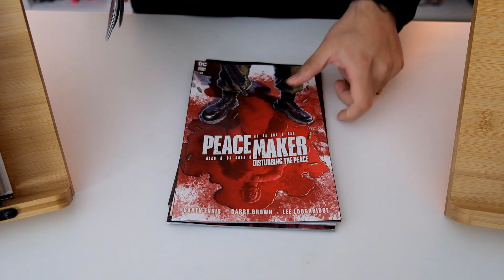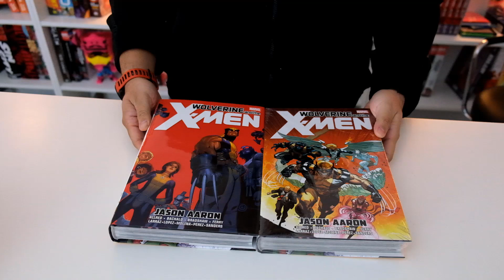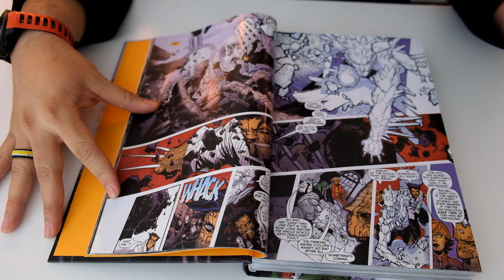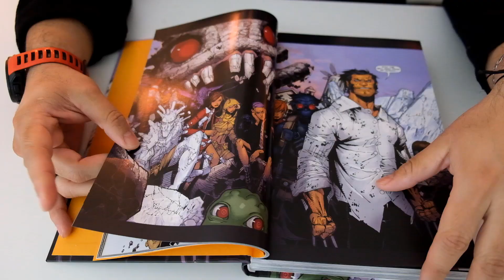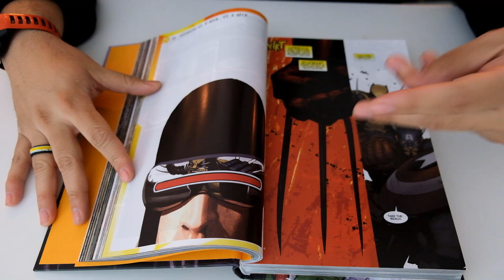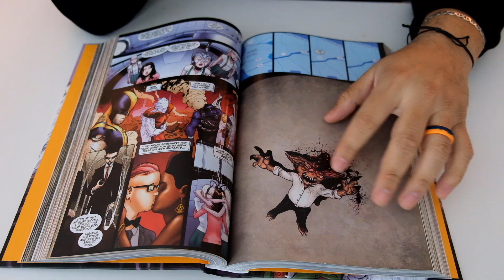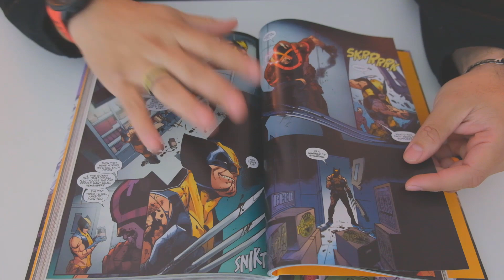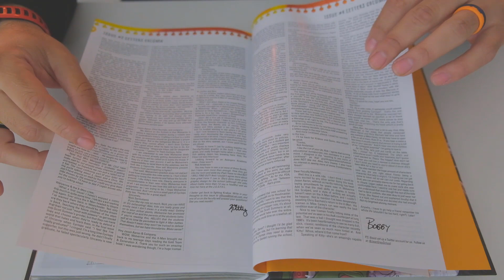Wolverine And The X-Men Omnibus Overview